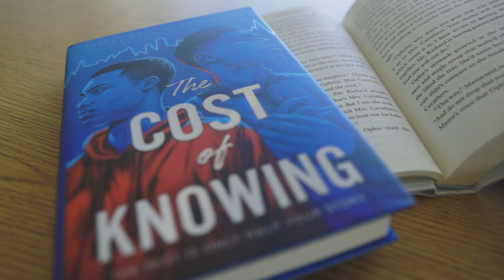2023 Helen Ruffin Reading Bowl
The "Helen Ruffin Reading Bowl" is the Super Bowl of reading, an annual reading competition for students in grades 4-12 that took place at Therrell High School on January 28, 2023.